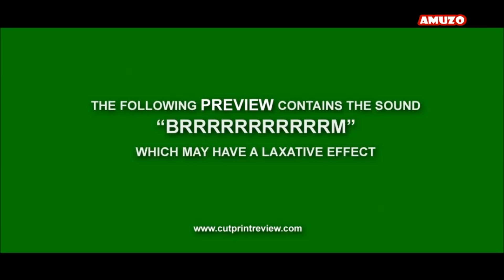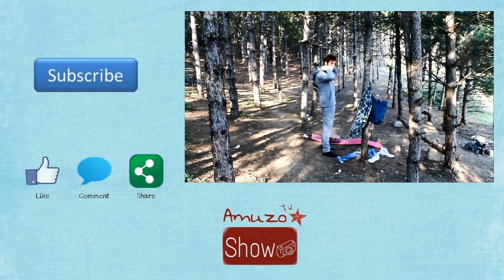The last one (Official fake trailer)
This is a fake trailer based on our imagination.
If people really like this trailer , we will try to make a real movie.